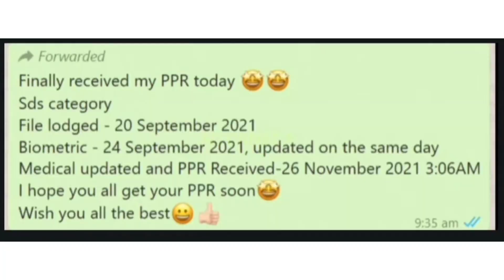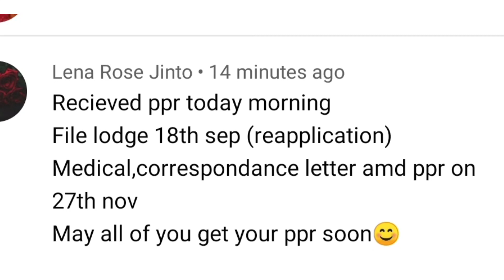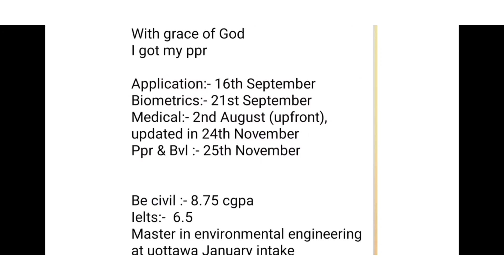26 November ppr timeline/passport submission request/today's ppr//25 26 November PPR/Jan intake 2022